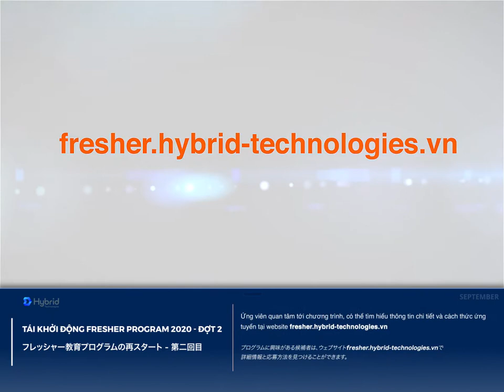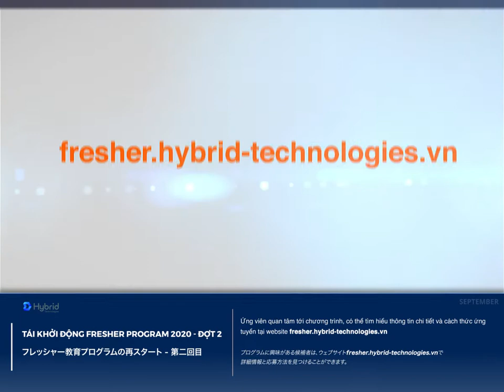HYNEWS 09/2020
Hãy cùng nhau nhìn lại những tin tức, sự kiện nổi bật nhất tại Hybrid Technologies trong tháng 9 vừa qua:
➡️ Tái khởi động Fresher Program 2020 - đợt 2
➡️ Ngày hội khám sức khỏe định kỳ - Hybrid Health Check
➡️ Sự kiện Trung Thu 2020 - "Mùa Trăng sum vầy"

📹 Mời các bạn đón xem bản tin HyNews nhé!